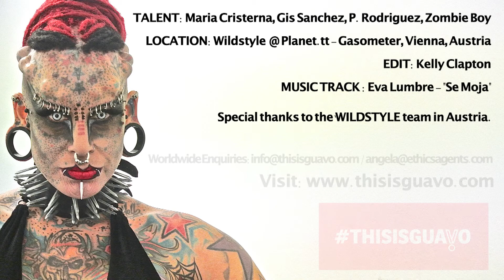The Vampire Lady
Promo made for thisisguavo about Vampire Lady, Maria Cristerna, October 2013

Edit: Kelly Clapton
Filming: Vin Sharma
Video Filmed @ Wildstyle event in Vienna, Austria
Music Track provided by: Eva Lumbre band - entitled 'Se Moja'